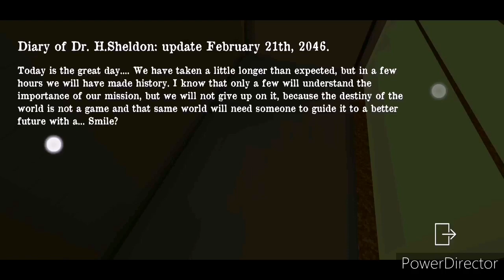Smiling x Zero version 1.4.1 full gameplay